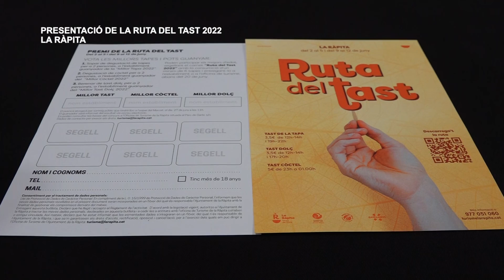Presentació de la Ruta del Tast 2022 a La Ràpita